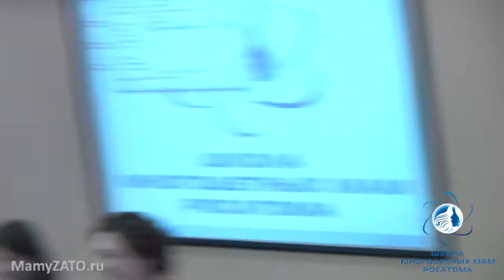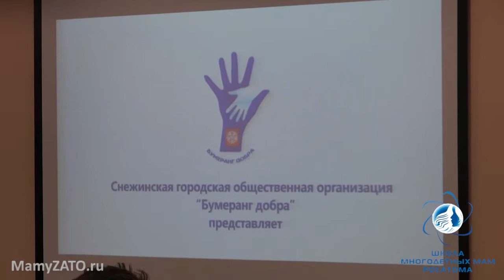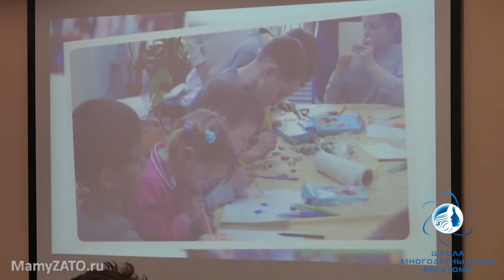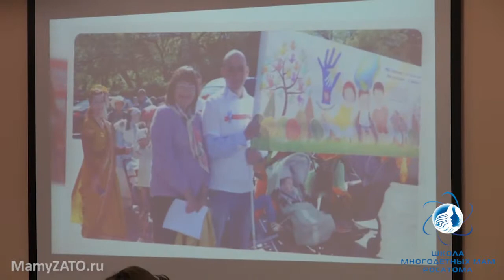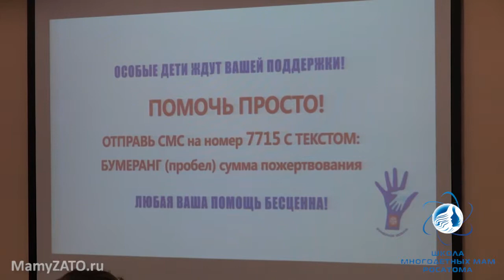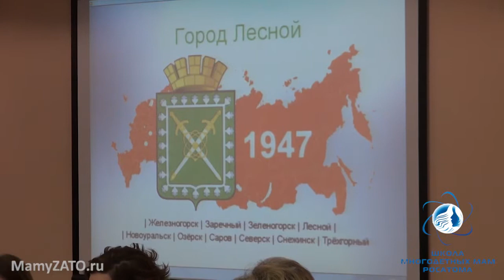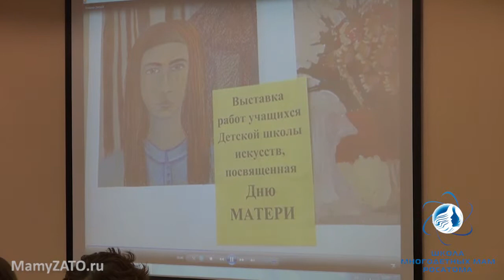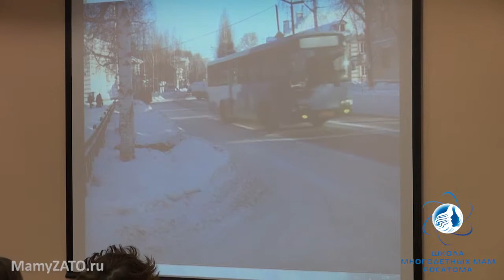Круглый стол "Поддержка многодетных семей"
"Школа многодетных мам Росатома"